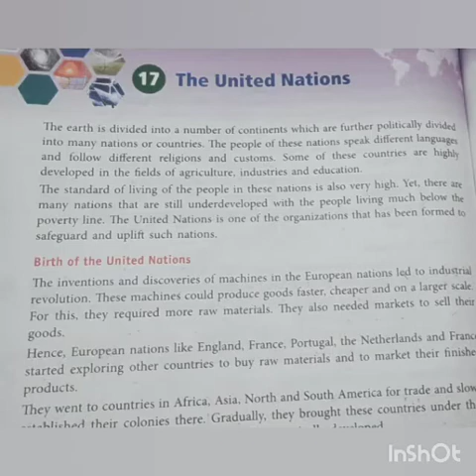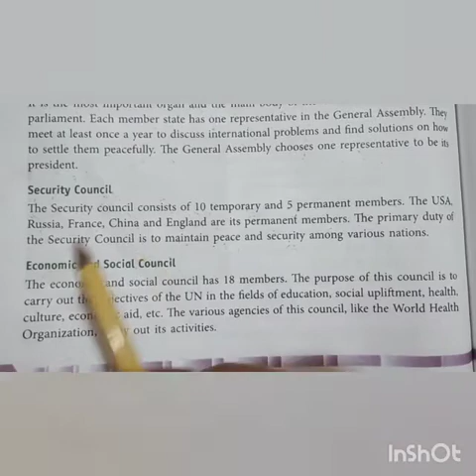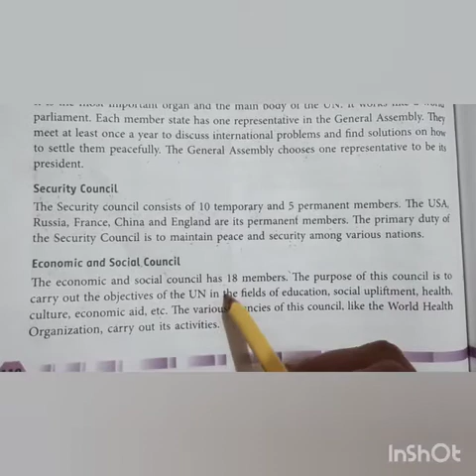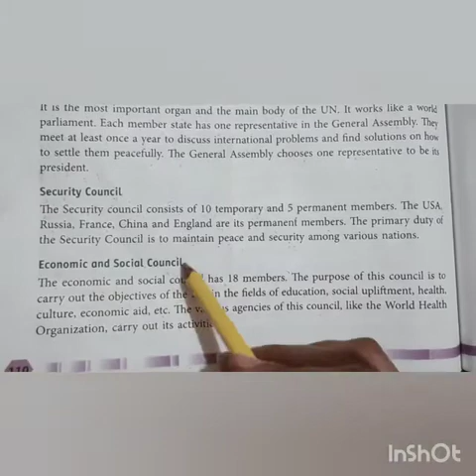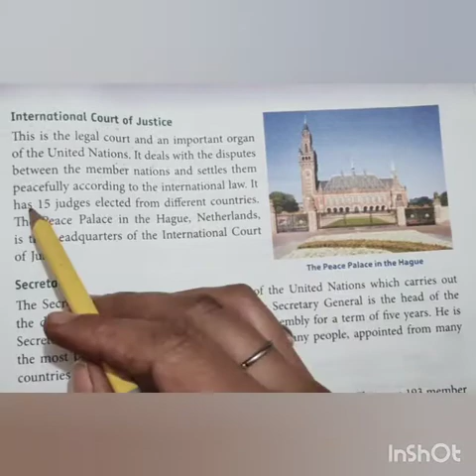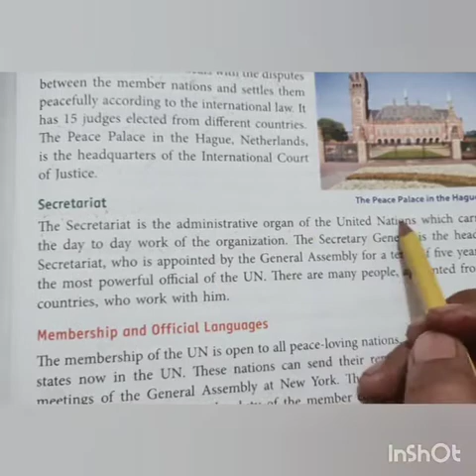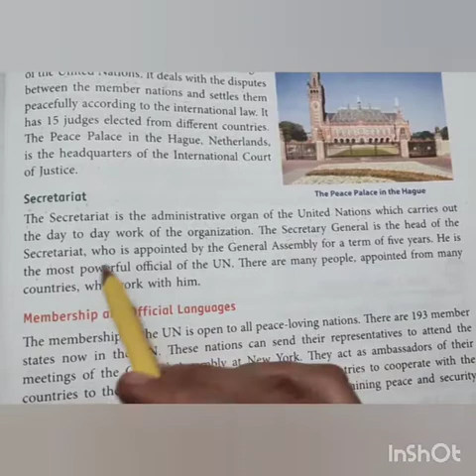Class-5 Chapter 17 The United Nations part 6